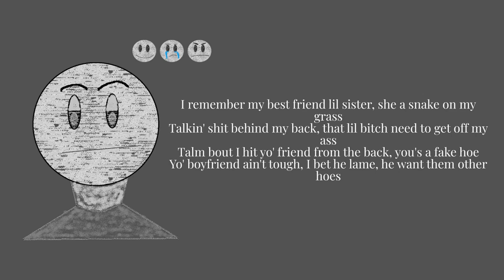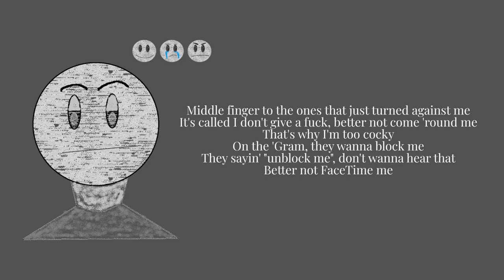Ca$HBenton- Killin' Shit [Prod. By Will Hansford]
Official audio / lyric video for "Killin' Shit" by Ca$HBenton
Listen and Download "FILLED WITH EMOTIONS" out now:
Follow Ca$HBenton
SONGWRITTEN BY
• Ca$HBenton

PRODUCED BY:
• Will Hansford: @WillHansford